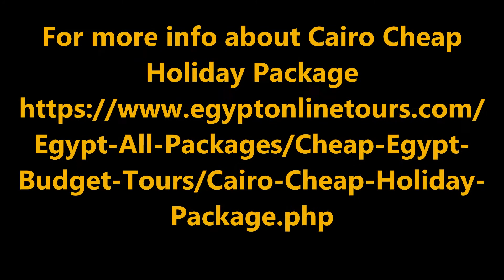Cairo Cheap Holiday Package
Cairo Cheap Holiday Package / /Cairo Cheap Holiday Package,Discover great holiday deals to Egypt with Maestro Online Travel. With a fantastic range of holidays throughout Egypt to choose from you'll be spoilt for choice.